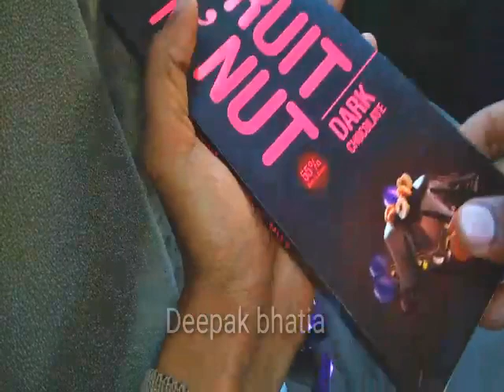Cadbury fruit & nut Vs Amul fruit n nut chocolate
Cadbury dairy milk silk fruit & nut Vs Amul fruit n nut dark chocolate.